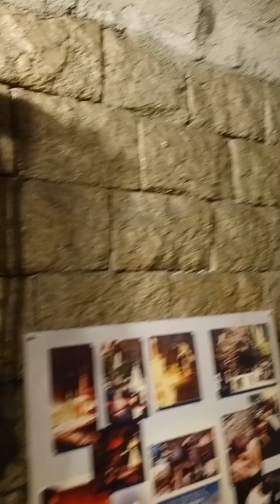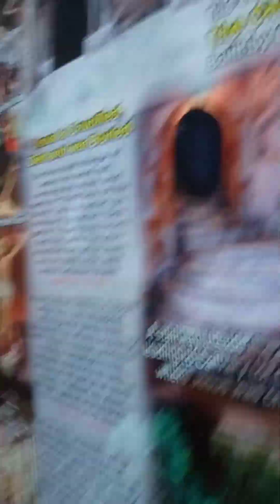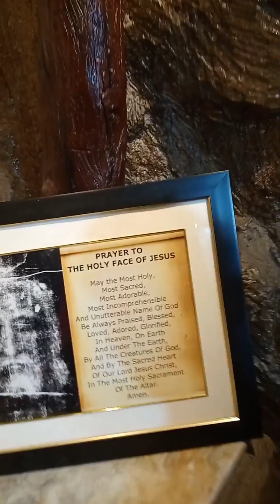Shrine of Divine Mercy in Bulacan